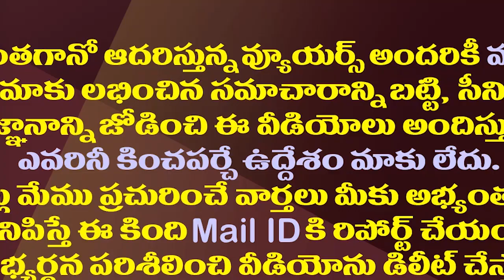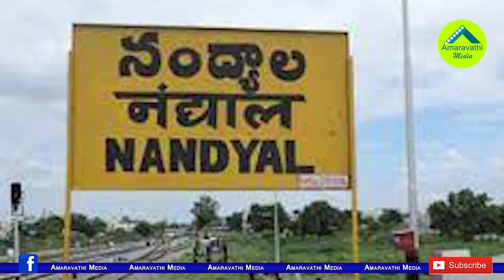నాడు కేసీఆర్..నేడు జగన్..తెలుగు రాష్ట్రాల్లో మారుతున్నసీన్|Political Equations Changing In TS And AP